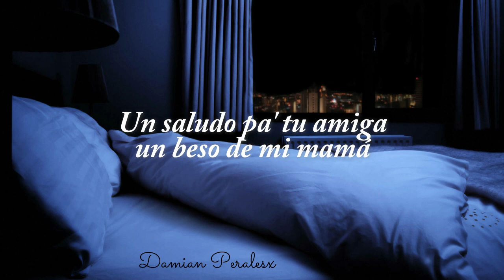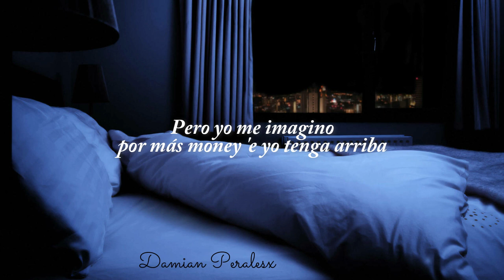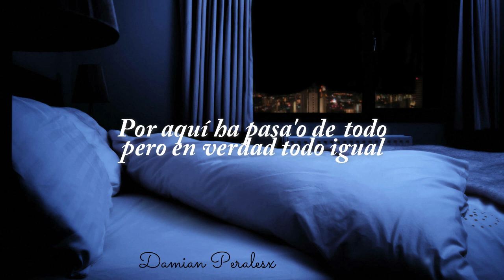Kidd Keo - Como vas?(Letra)